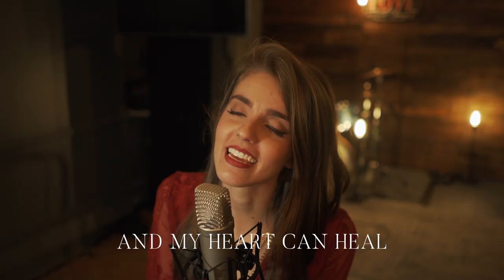Healing Is Coming (Habakkuk's Prayer) by Amanda Scrimale (OFFICIAL LYRIC VIDEO)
Here's a performance/lyric video from one of the songs on my EP, Treasure in the Dark!
Listen/stream/purchase anywhere!